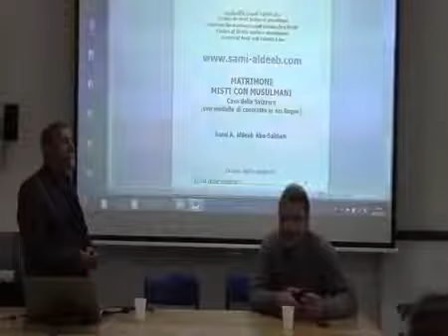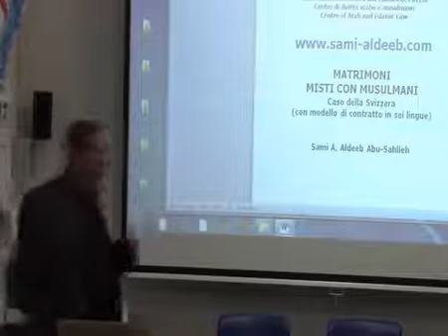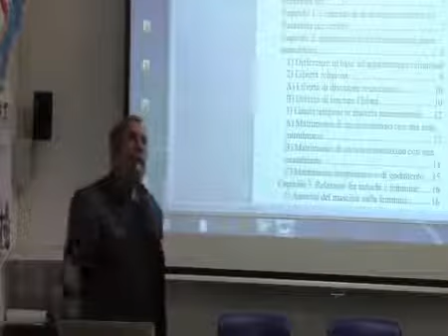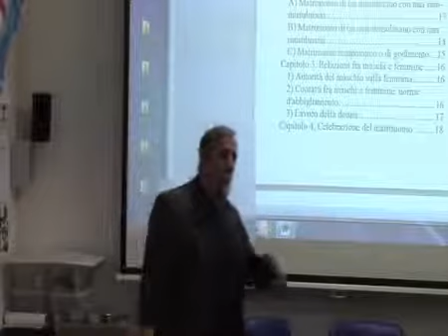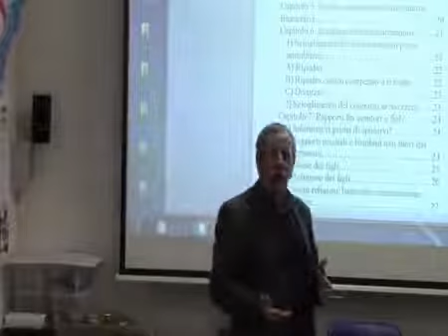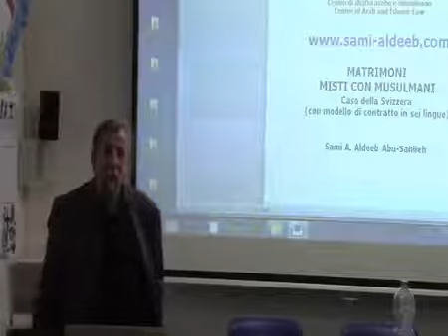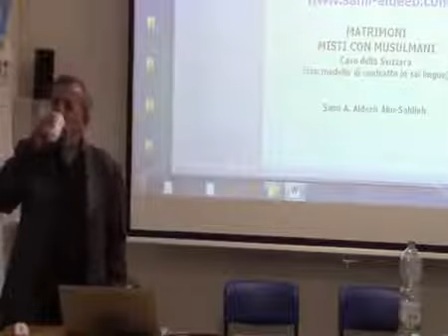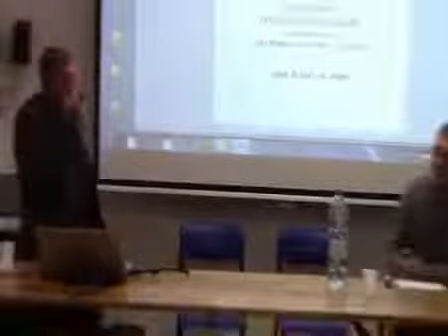Sami Aldeeb Matrimoni misti tra cristiani e musulmani